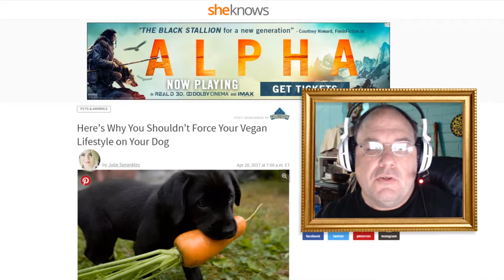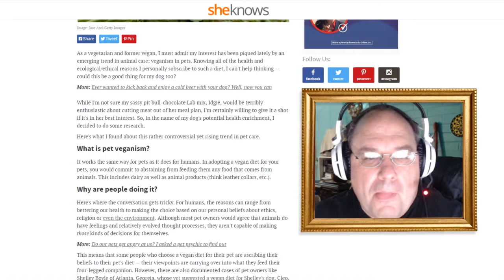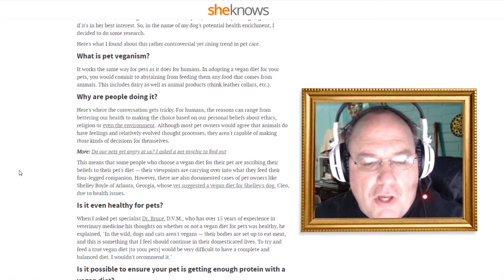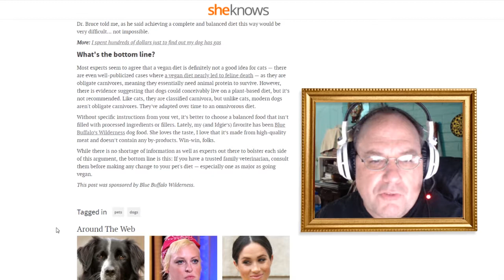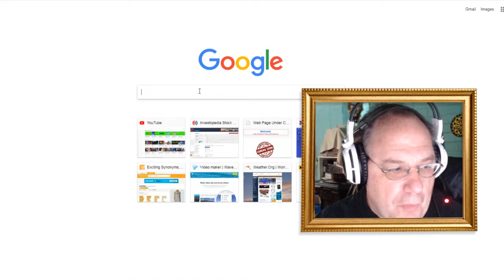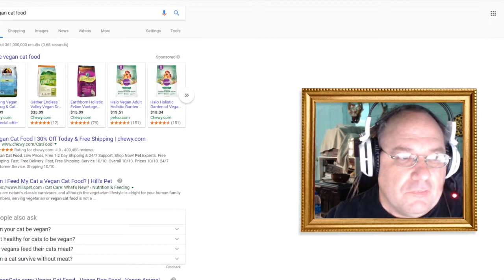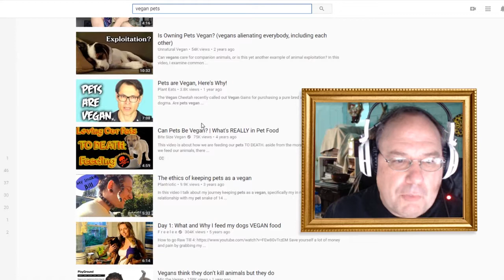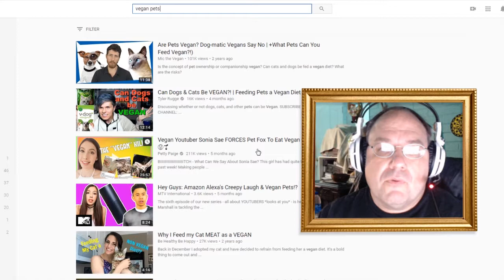Should you force a vegan diet on your pet? || Shep Rambles s01e43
Some say that a vegan lifestyle is better, healthier, and more humane. Those who live a vegan lifestyle are also trying to force that lifestyle on their pets. Is that right? Could it be detrimental to their health? Could it be considered abuse? Is it fair to force something on them and give them absolutely no choice in the matter? How would you feel if someone did that to you?

Well, that's why we're here! The comments are open... let's get ready to ramble!!!